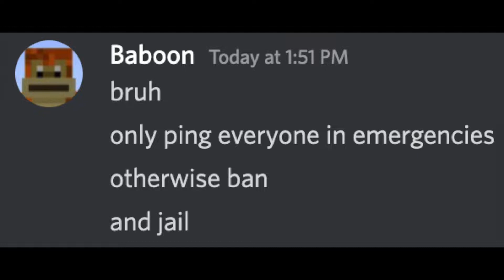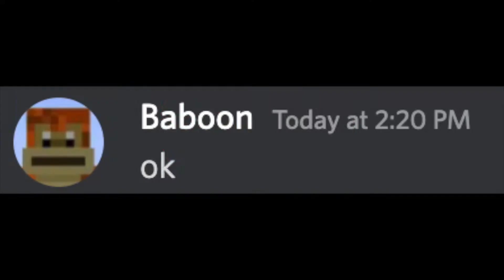When you get distracted in minecraft...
Don't get distracted while playing minecraft...